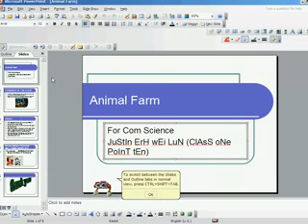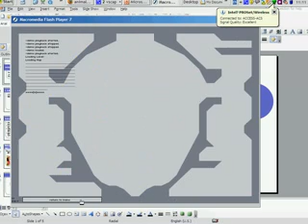Pitcher Plant Completion Replay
My replay i made in school...(that explains the sudden changing of programs)

Episode 24 Level 4